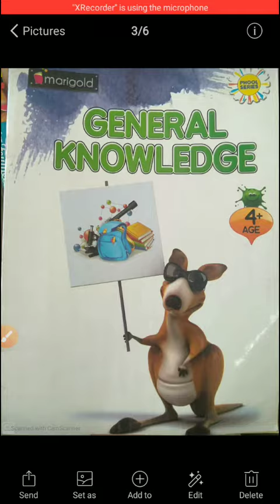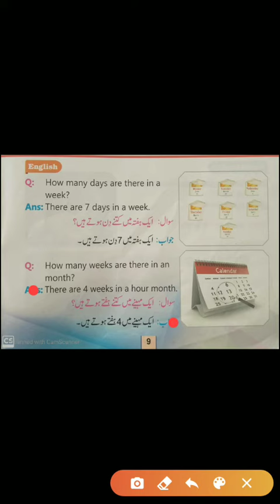General knowledge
Nursery